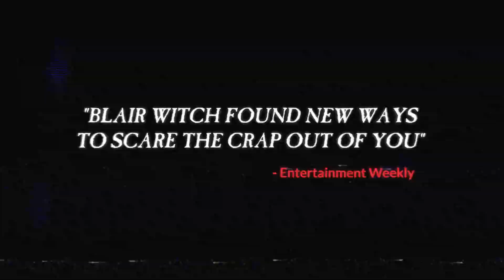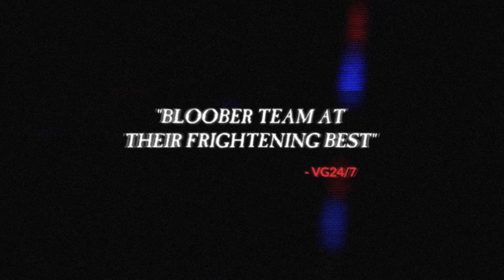Blair Witch - Launch Trailer